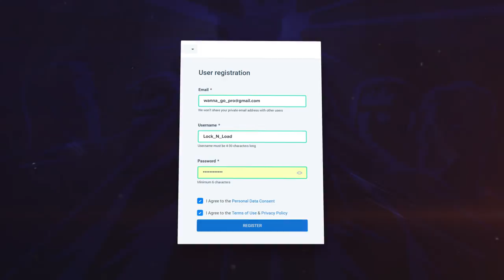COMPREI uma M9 EMERALD de R$10.000 no CS:GO!